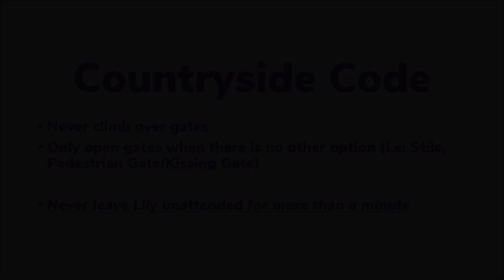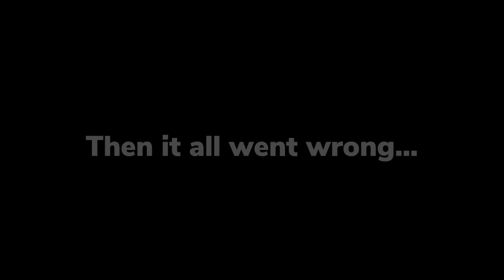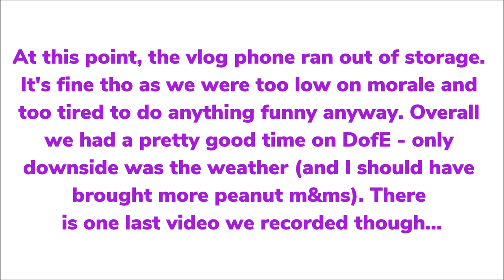Bronze DofE Vlog | RLS Group 8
This vlog documents our experiences with Bronze DofE. We had lots of fun and would definitely recommend it :)